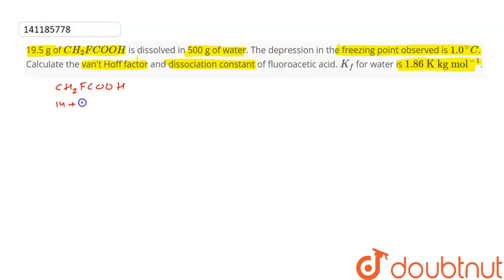19.5 g of CH_(2)FCOOH is dissolved in 500 g of water. The depression in the freezing point obser...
19.5 g of CH_(2)FCOOH is dissolved in 500 g of water. The depression in the freezing point observed is 1.0^(@)C. Calculate the van\'t Hoff factor and dissociation constant of fluoroacetic acid. K_(f) for water is 1.86 K kg mol^(-1).
Class: 12
Subject: CHEMISTRY
Chapter: SOLUTIONS
Board:CBSE

👉 Have Any Query? Ask Us.